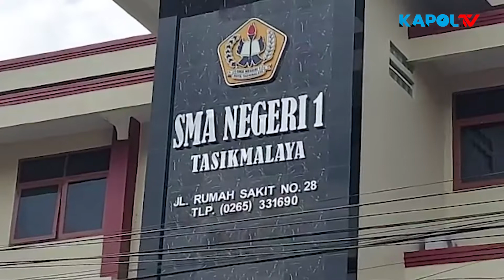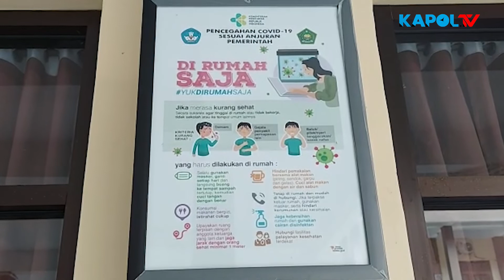Seorang Peserta Didik Terpapar Covid-19, SMAN 1 Tasikmalaya Belajar Daring Lagi